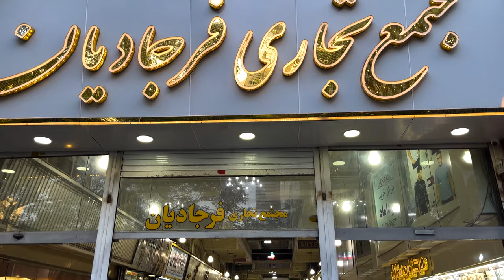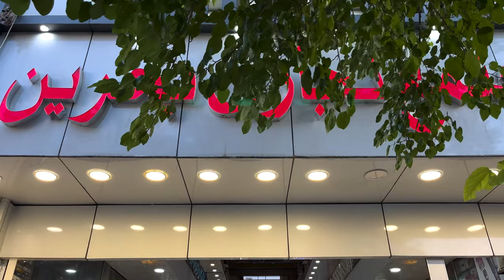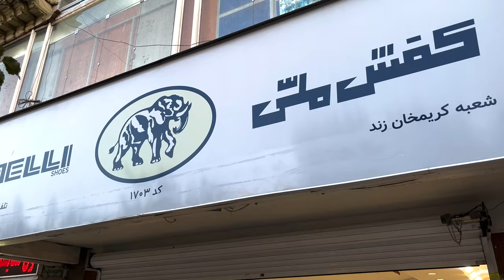Shiraz Walking Tour, Karim Khan Zand Blvd, Iran 2022 (4k video)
Today, we start off our virtual walking tour through Zand Boulevard, from Setad square which is one of the oldest squares located in downtown Shiraz to Shahrdari Square. The current name for Setad square is Imam Hossein square, but people still call it Setad.
As we walk through Zand Boulevard, you can see different clothes shops and shopping malls such as Shahre Shab and Farjadian shopping malls.  There are also a lot of hotels and exchange offices in this neighborhood which makes it a great place for tourists and travelers to stay.
Most of the cinemas in Shiraz used to be in this area in the past, but after the Islamic revolution, they were closed and just a few have still remained active like Felestin, Payam, and Iran cinemas.
At the end of the boulevard, we get to Shahrdari Square (currently known as Shohada sq). It is called Shahrdari (Municipality) because Shiraz Municipality building is in its close vicinity. Near Shahrdari Square, you can see a great historical masterpiece called Karim Khan Citadel. Other historical sights from Zandieh complex (Vakil bazaar, Vakil historical Bath, Vakil mosque) are also near this area.
As far as Zand boulevard is one of the most important districts in  Shiraz, it is quite accessible using subway, bus, and taxi. So, if you are looking for somewhere to stay in downtown shiraz, don't forget to check out the hotels in this neighborhood.

What do you think the ship with red flags was for, and what was in the square in front of it ? 🤔😉

The purpose of Trek Tour channel is to invite you to join me in a walking tour. During the tours, you can visit different tourist attractions, sites, and historical places. You can also enjoy natural beauties of various cities and countries. In the videos, you can feel like a real tourist as you join the virtual tour at home and walk through spectacular places for free (city and worldwide tours). Also, the videos in Trek Tour channel help you to become familiar with tourist attractions and destinations in different cities and countries and find the best options for your future trips.